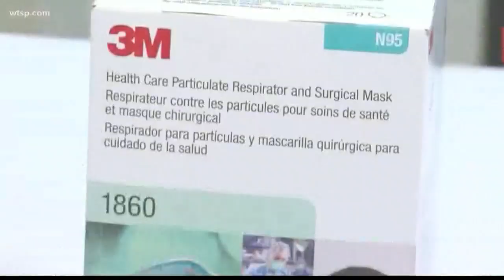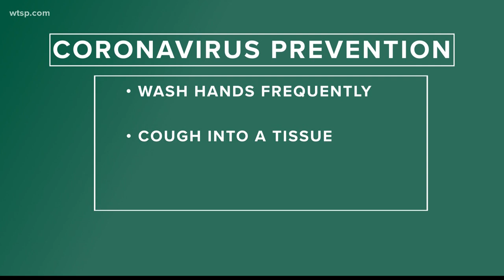Tampa Bay epidemiologist on coronavirus: Patients being treated like they have the cold or flu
It's not a matter of if coronavirus will spread in the U.S. -- but when.

That's the message from the Centers for Disease Control and Prevention, who tells Americans to prepare.

Dr. Seetha Lakshmi is a University of South Florida professor and an epidemiologist at Tampa General Hospital. She says right now, doctors are treating coronavirus cases in the same way they treat the flu -- with one key difference.

"It is what we call 'supportive care,' there are no antivirals," Lakshmi said. "Some are being trialed right now, there are no specific approved antivirals. And just supporting people’s breathing and nutrition.